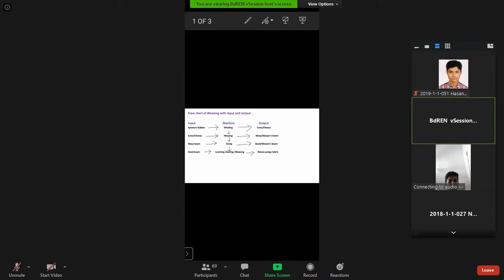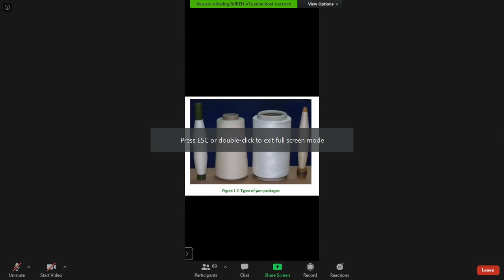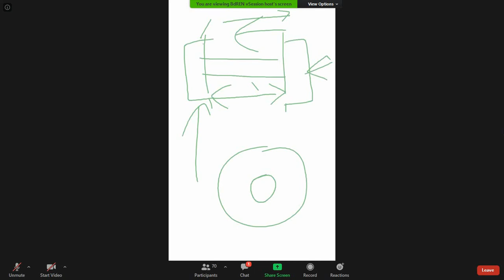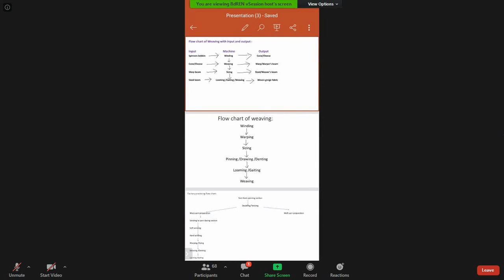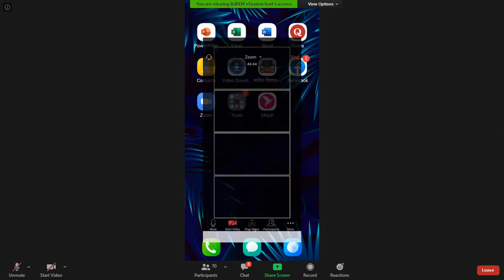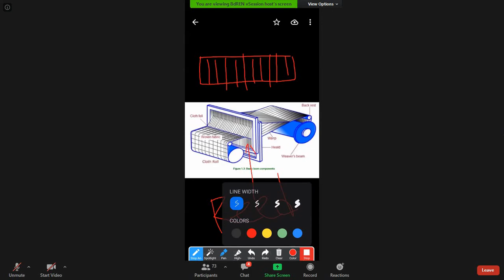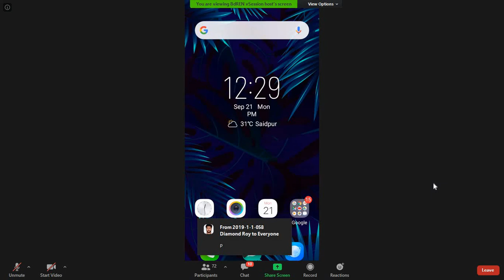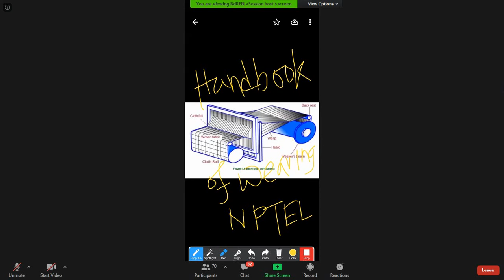FM Part-A (Lec-4) 21Sep2020